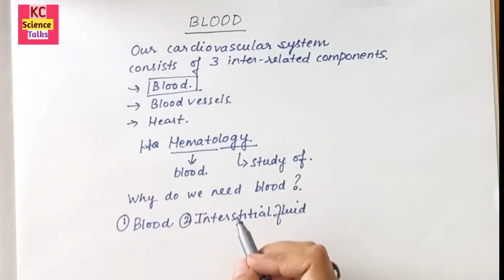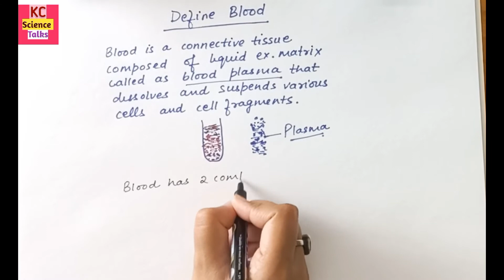Blood and its components in hindi I Circulatory system-01 I Class 11 I NEET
Video covers -
What is blood ?
Definition of blood
Components of blood
Functions of blood
What is Interstitial fluid ?
Physical characteristics of blood like ph, temperature etc
Blood volume in males and females
Important functions of blood

Educator - Dr. Komal Saksena